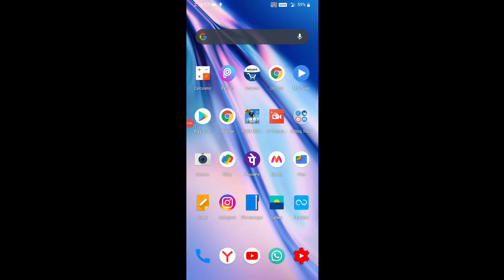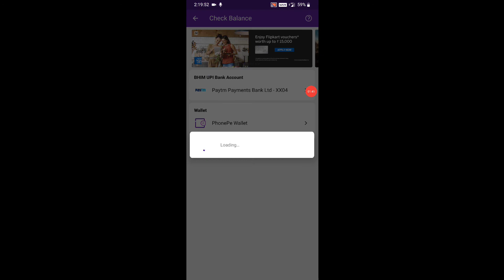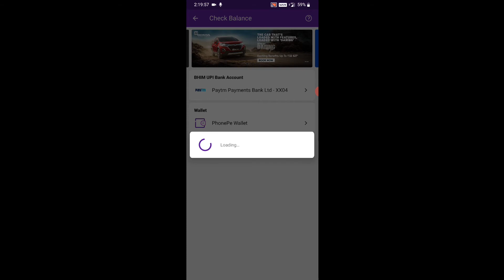phonepe me bank account kaise add kare || how to add bank account in phonepe || (HINDI) 2021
Releted Keyboards:

🔹phonepe me account kaise add kare
🔹how to link bank account in phonepe
🔹phonepe se bank account kaise jode
🔹Phone pe me bank account kaise Link kare
🔹add bank account in phonepe app in hindi
🔹how to add bank account in phonepe
🔹phonepe par bank account kaise add kare
🔹bina atm ke phone pe me bank kaise add kare
🔹bina atm card ke bank account kaise add kare
🔹Phonepe me bank account link kaise kare
🔹Phonepe se account link kaise kare
🔹Phonepe se bank account link kaise kare
🔹 Phonepe se bank account link kaise karte hai
🔹Phonepe se bank account kaise add kare
🔹 Phonepe me Bank Account Kaise Add Kare
🔹Phonepe se account kaise jode
🔹 How to add bank account ln Phonepe
🔹Phonepe se bank account jodete hai
🔹Phonepe me bank account kaise link kare 2021